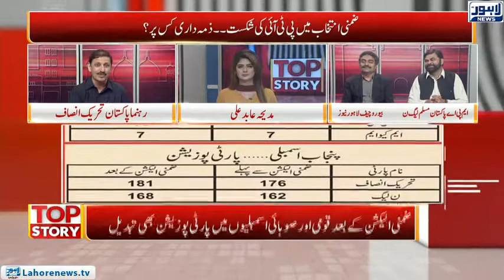Top Story Episode 442 - Part 3